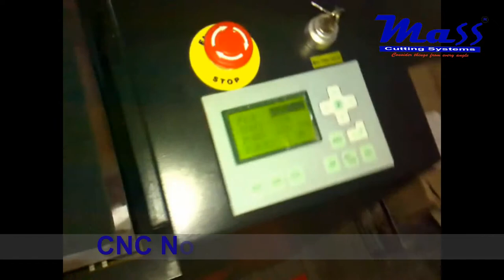Laser cloth cutting